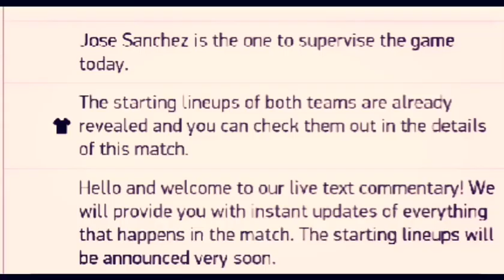THE BEST GOAL IN HISTORY EPL WELBECK / AMAZING GOAL / WATFORD VS NORWICH CITY 2 1 / DANNY WELBECK